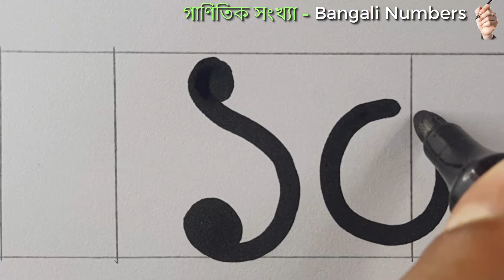Banglar Songkha Lekhar Niom | Bangali Numbers Writing